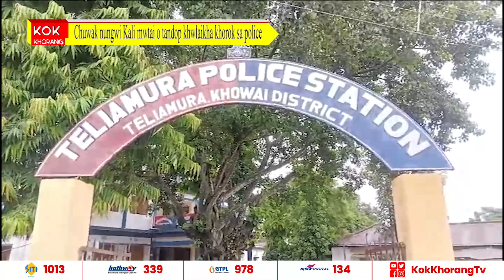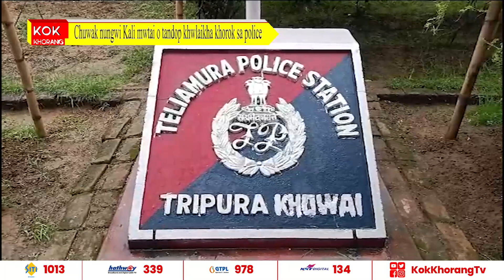Chuwak nungwi Kali mwtai o tandop khwlaikha khorok sa police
Chuwak nungwi duty khwlaina thangkha Teliamura thanani sub-inspector Ramkrishna Das. Tei Teliamura thanani kali mwtai ni got rok no ulta palta khwlaikha hinwi bo koksilsamung kasakha bono kebengwi.